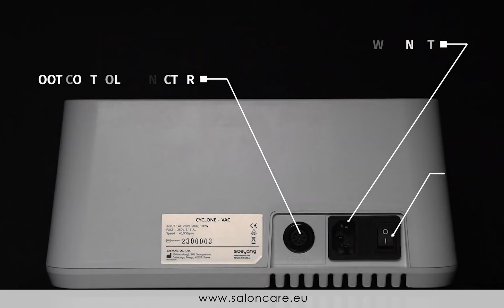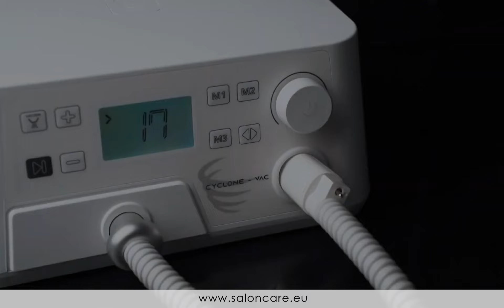Saeyang Marathon Cyclone professional podiatry drill with suction.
Marathon Saeyang offers high-quality tools useful when performing professional manicure and pedicure treatments. Saeyang products, valued among the greatest cosmetologists, are characterized by excellent manufacturing quality, precision and finding innovative solutions. The advanced Saeyang Marathon Cyclone-Vac suction podiatry drill is a specialized device that allows you to maintain high hygiene standards, effectively protecting the health of service providers and their customers. It is designed for pedicures, especially for dry treatment procedures performed in podiatry, but it also works effectively during manicures. The efficient head with its absorption and intuitive operation significantly improve the work of the podiatrist, facilitating the execution of a wide range of treatments. Intuitive operation guarantees high comfort during use. You can easily adjust the suction power during operation or turn it off completely. The rotation speed of the head is adjustable and can be started or idled. In addition, the device allows you to program up to 3 of your own operating modes. All parameters are then saved - speed and direction of rotation, absorption power level - and can be recalled at any time with a single button. The clear screen allows you to observe the current settings of the device - speed and direction of rotation, absorption power level.